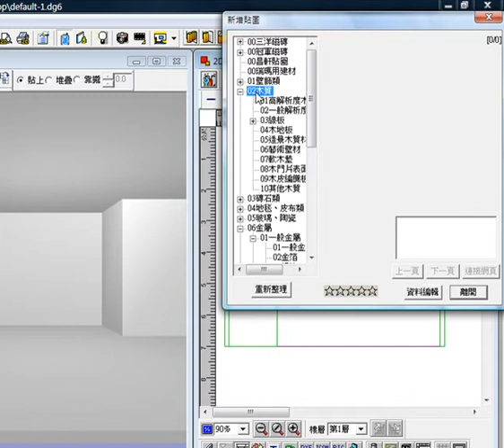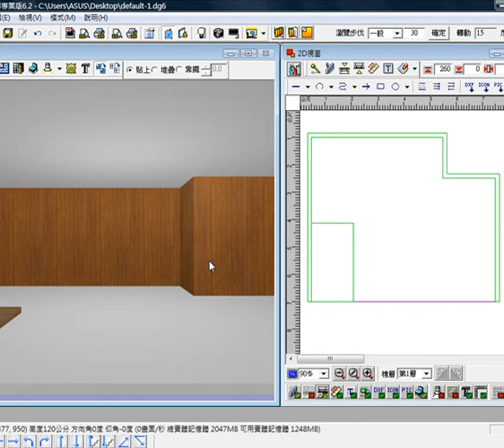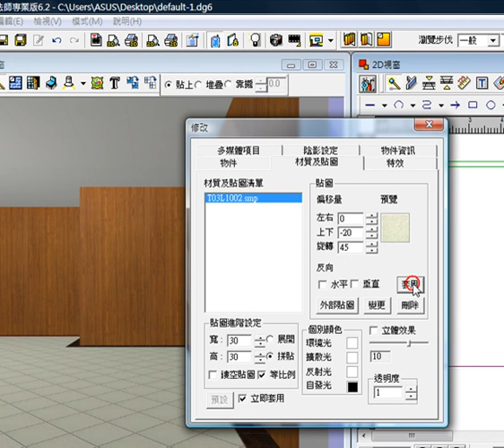空間魔法師專業版6.3-UC030501貼材質-01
空間魔法師專業版6.3教學影片